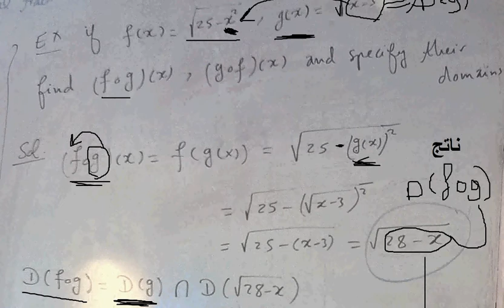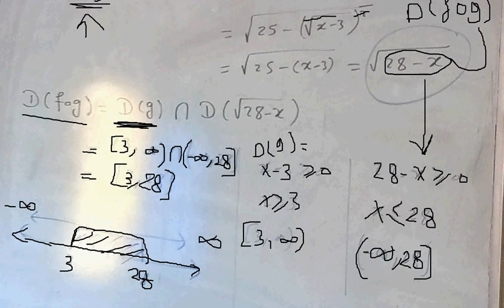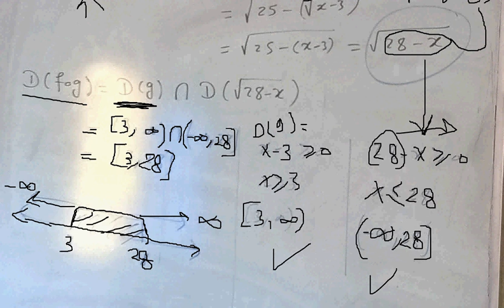معادلة f o g of x ، كيفية الحل